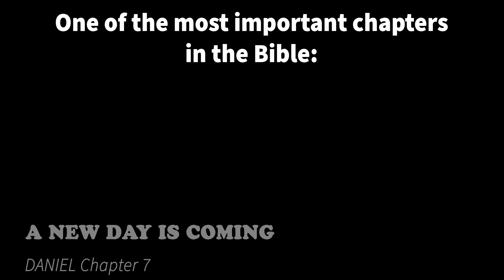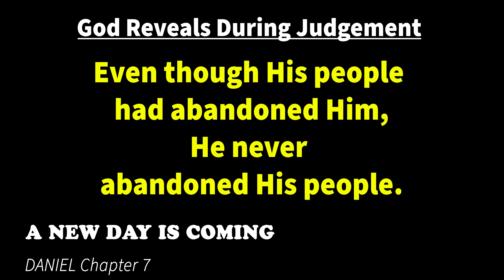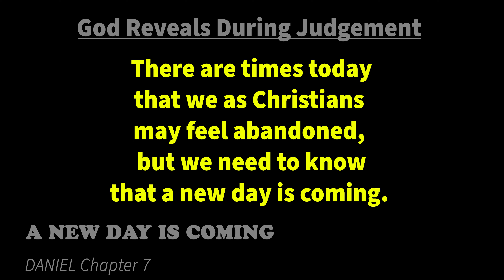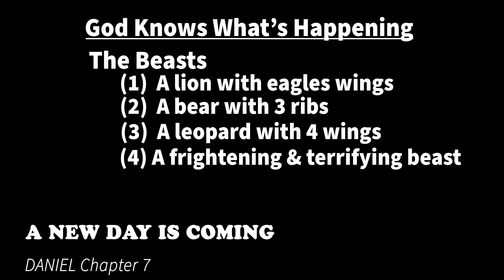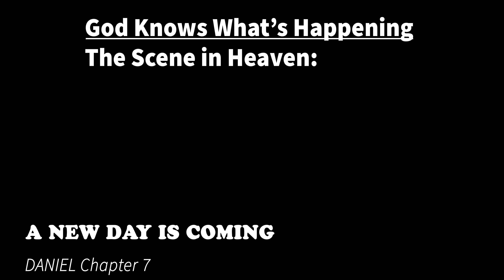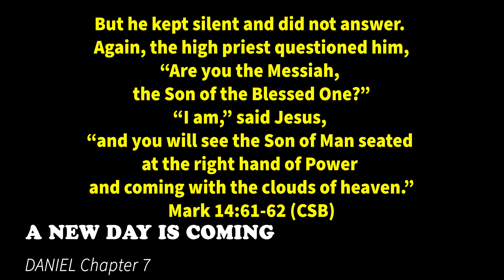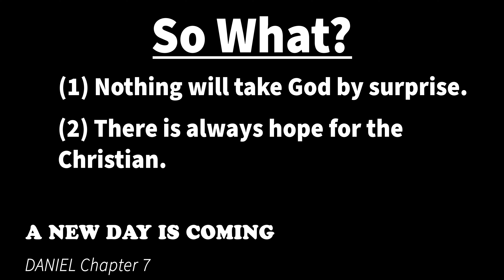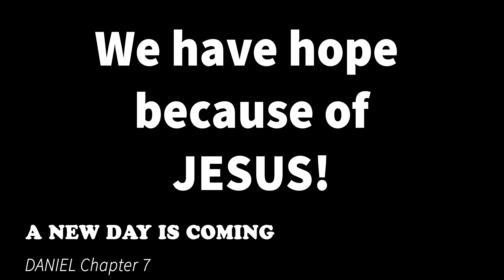September 10, 2023 Daniel Ch. 7 A New Day is Coming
Daniel chapter 7 moves into the prophecy portion of Daniel. This chapter has been called by both Jewish and Christian scholars the most important chapter in Daniel for several reasons. First, there is the change from history to visions. Second, these visions were given to Daniel himself. And third, these visions take Daniel from where he is to the end of time.

It is important to know that these visions began about 553 B.C. when Belshazzar became king. Daniel would have been between 65 and 70 years old. It is possible that he and the Jews were concerned for their future because of the wickedness of Belshazzar, but God gave these visions to remind Daniel that He is in control, and because of that, there will always be hope.